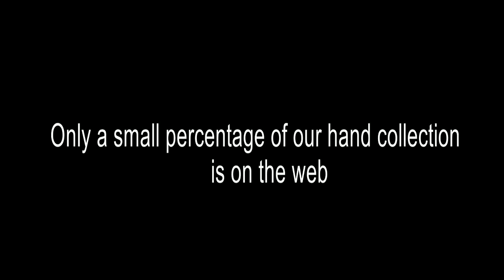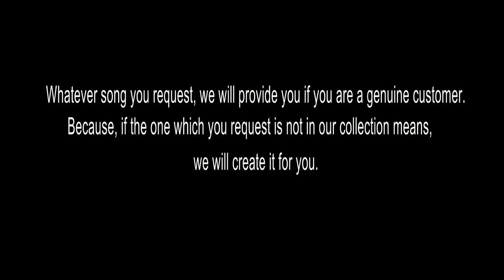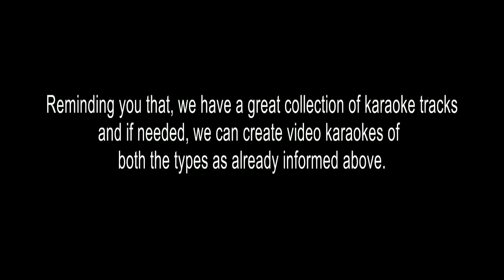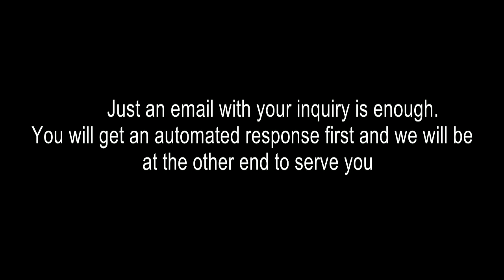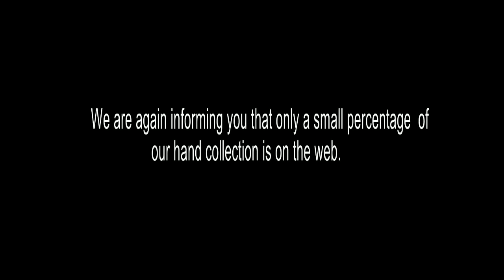THE CRY OF THE POOR KARAOKE T00928